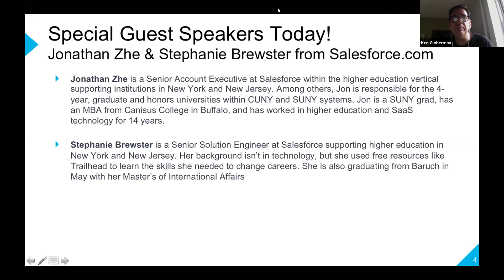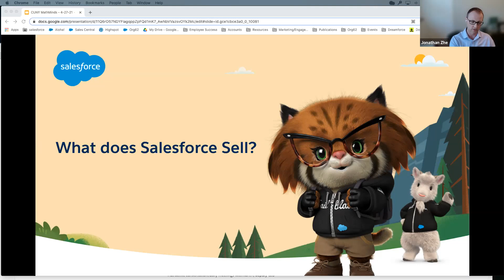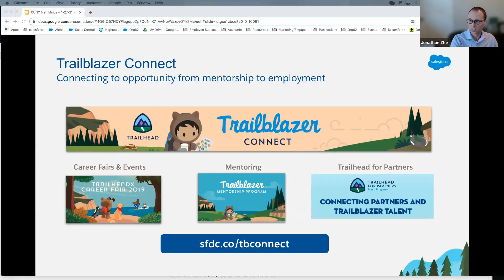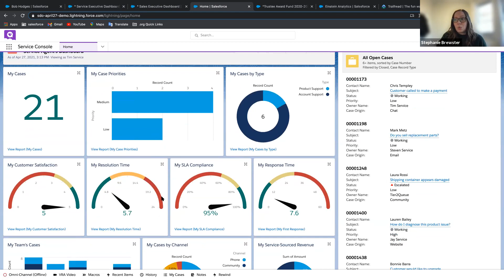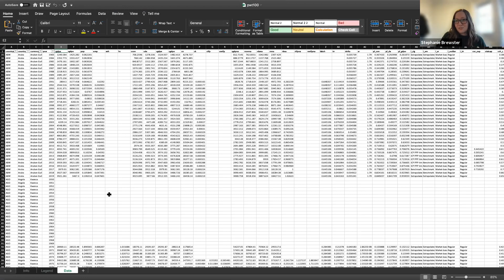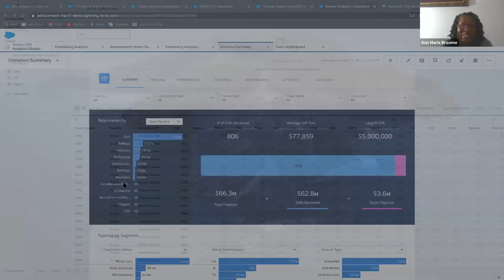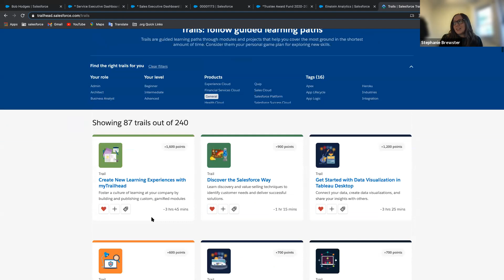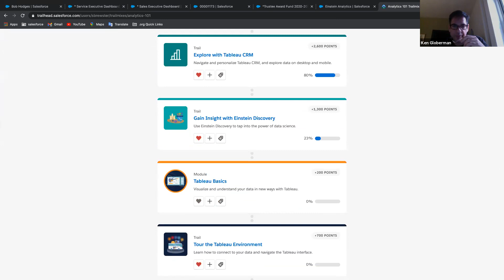Salesforce Demo Math Mission: The MathMinds Project Spring 2021 Vol. 8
Full recording of our live Salesforce demo on April 27th, 2021, including discussion of the Salesforce CRM tool as well as Tableau. If you want to learn more about Salesforce, visit there "Trailhead" website where you'll find hundreds of miniaturized skill-based learning models to choose from!